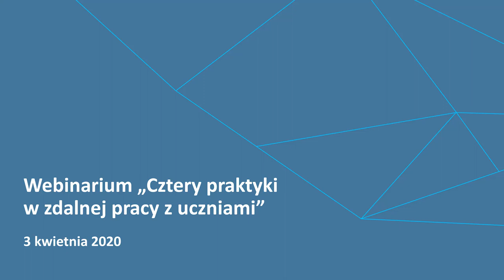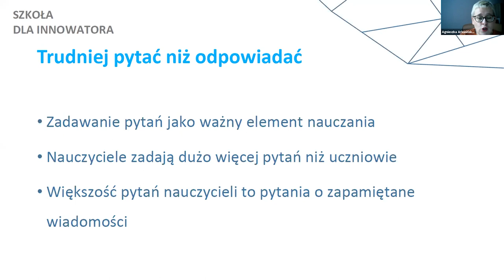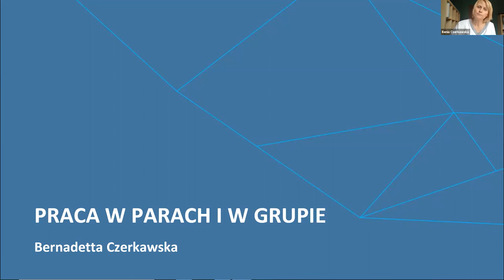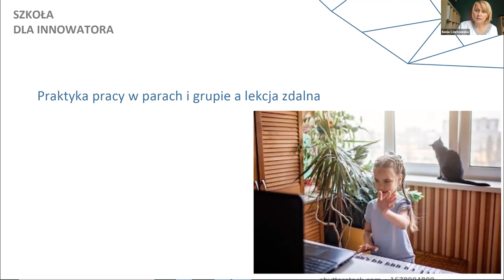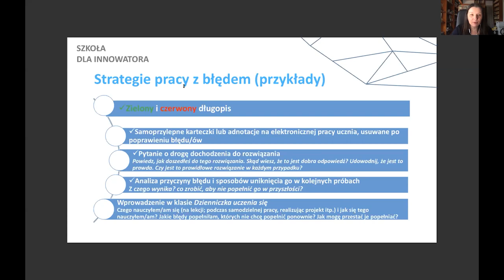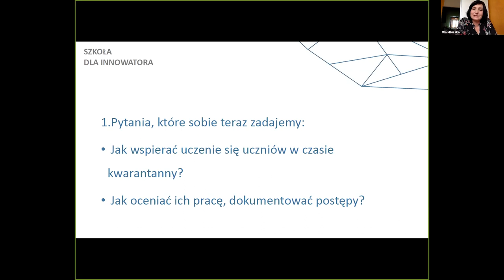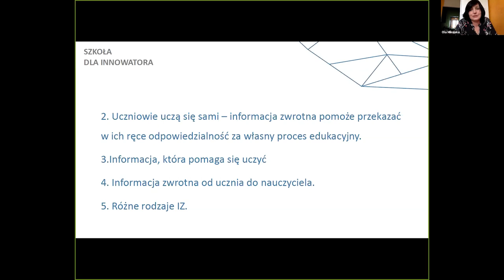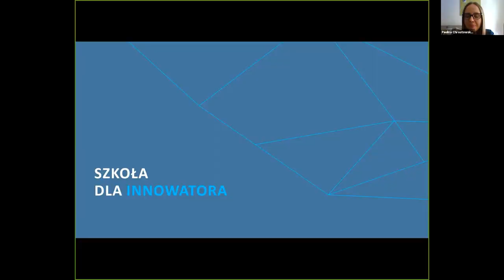Cztery praktyki w zdalnej pracy z uczniami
Zapraszamy do obejrzenia nagrania z webinarium „Cztery praktyki w zdalnej pracy z uczniami”, które odbyło się 3 kwietnia 2020 r. w ramach projektu Szkoła dla innowatora. W spotkaniu wzięły udział ekspertki CEO: Agnieszka Arkusińska, Bernadetta Czerkawska, Magdalena Bogusławska oraz Aleksandra Mikulska. Prelegentki przybliżyły uczestnikom cztery formy pracy z uczniami w kontekście pracy zdalnej: zadawanie pytań, pracę w parach i w grupach, pracę z błędem oraz informację zwrotną.